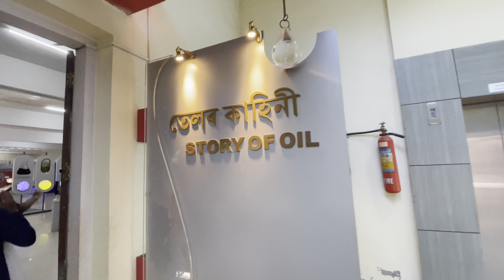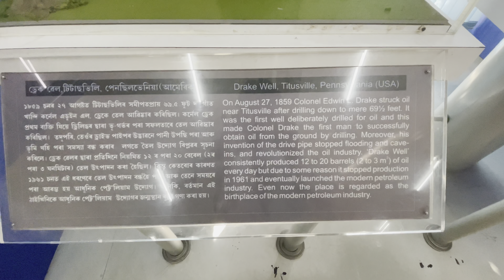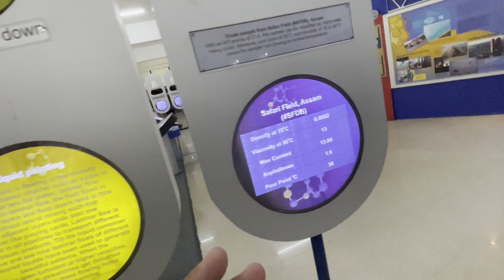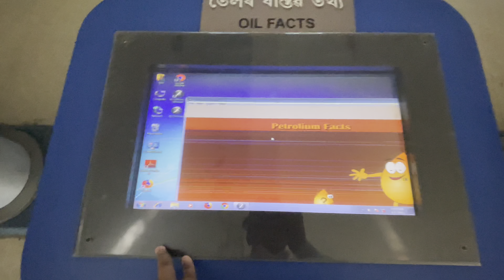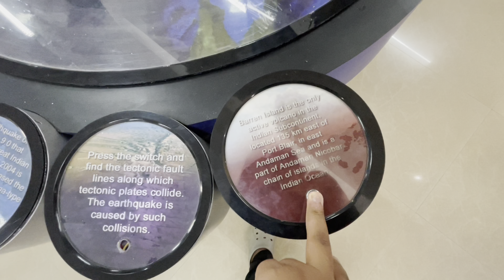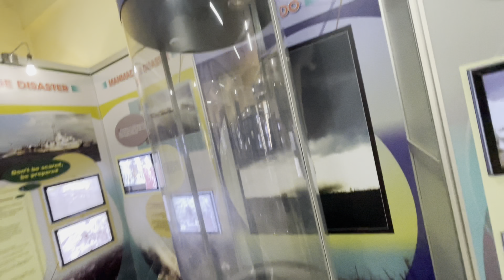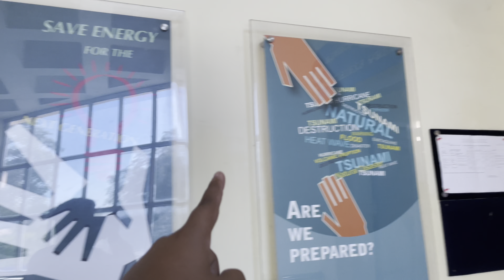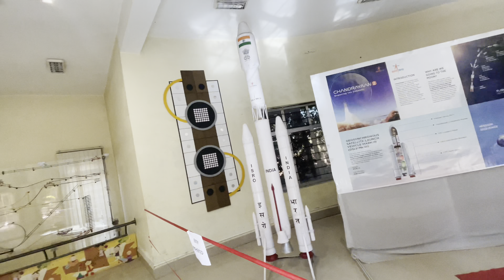Ye kya ho Gaya😳|| Science City Jorhat|| Vlog #113 || Sourav Sharma Vlogs